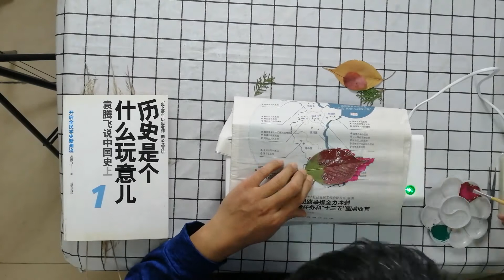开箱一个制作树叶标本的神器，留住美丽的秋天 Unpacking an artifact for making leaf specimens to keep the beautiful autumn